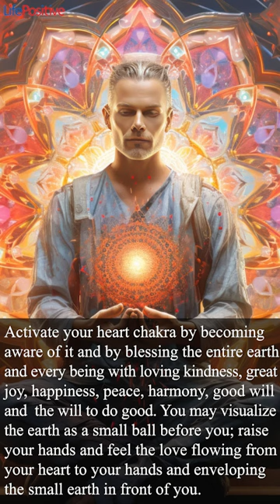Twin hearts meditation